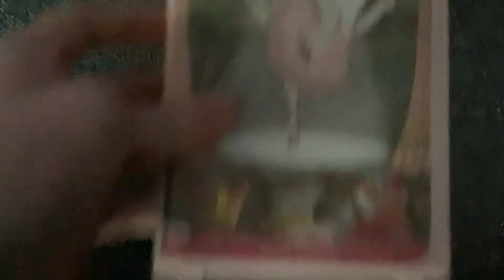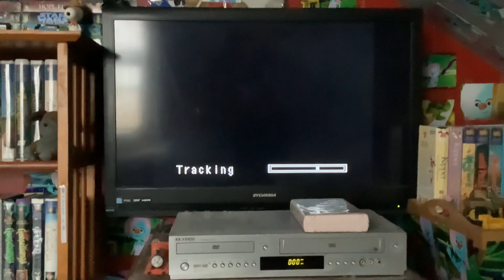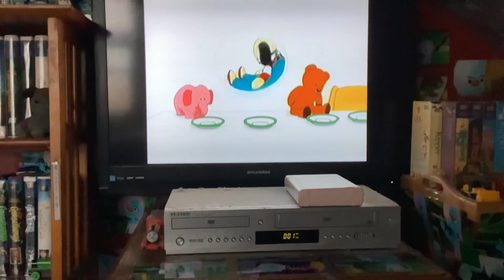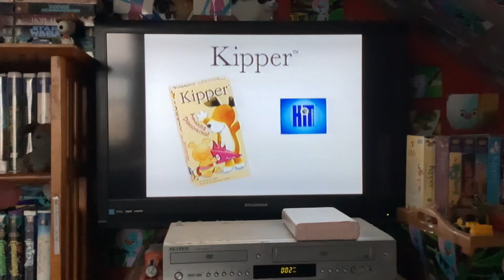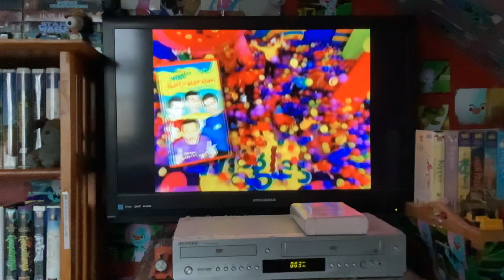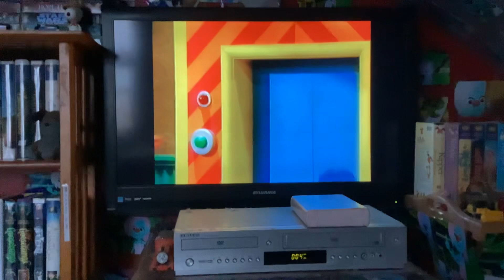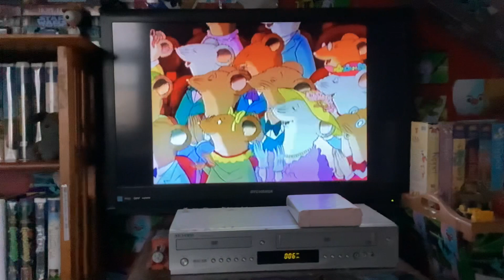Opening To Angelina Ballerina: Rose Fairy Princess 2002 VHS